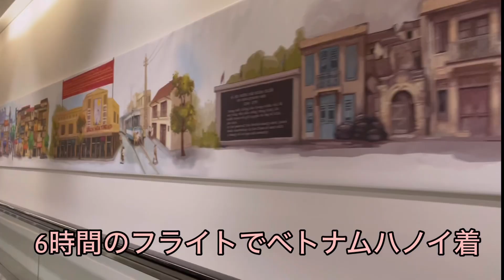サクララウンジにて／ベトナムに行って来ます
こんにちは。
こまりなCafeのシラオです。
ベトナム旅初日は
JALのサクララウンジのご紹介。

ラウンジが使えると
搭乗前の時間がゆっくり過ごせます。

今回の旅行はJALだったので
サクララウンジを使えました。